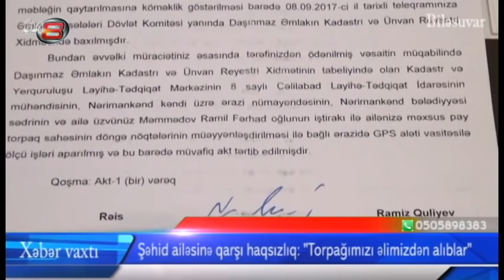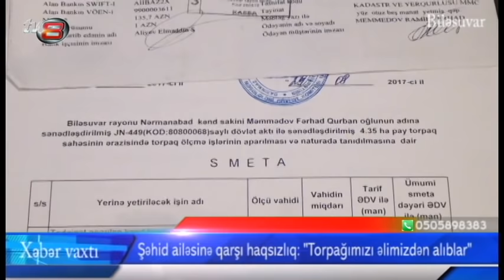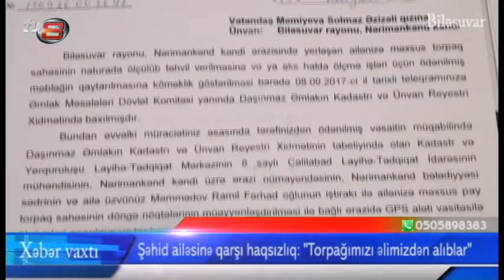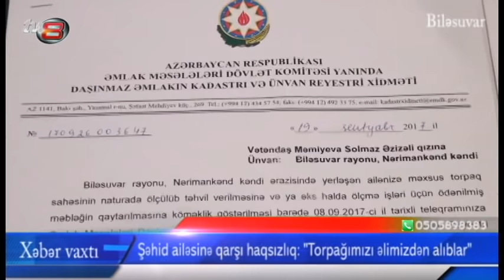Şəhid ailəsinə qarşı haqsızlıq davam edir- Biləsuvarda